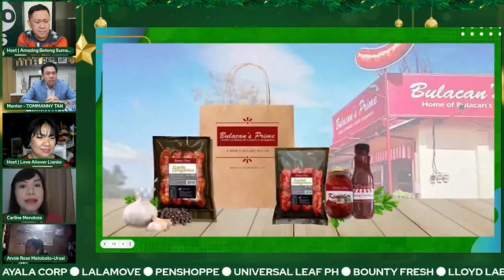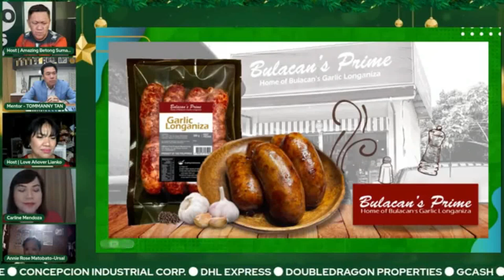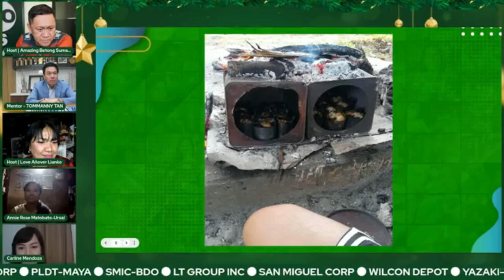TOMMANNY TAN -IFERN PHILIPPINES- GO NEGOSYO KAPATID MENTOR PROGRAM -DECEMBER 9 2022-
TOMMANNY TAN -IFERN PHILIPPINES- GO NEGOSYO KAPATID MENTOR PROGRAM -DECEMBER 2, 2022-